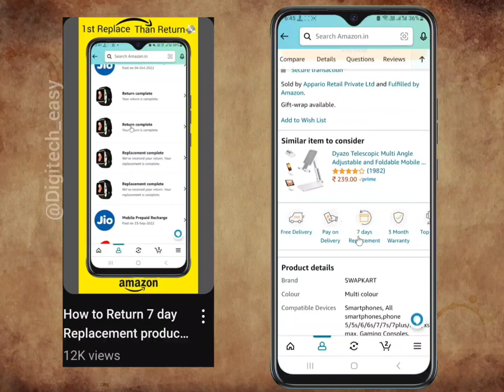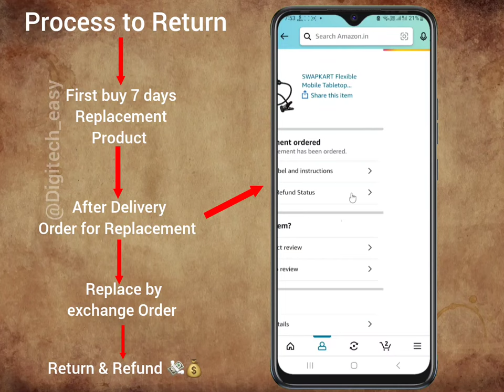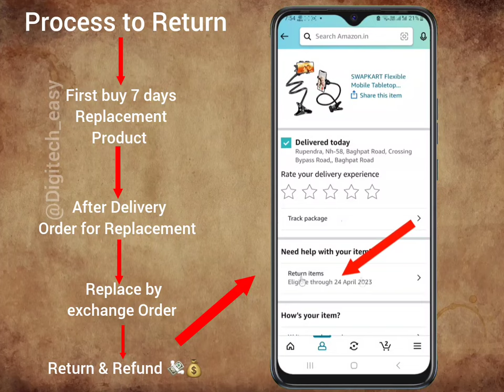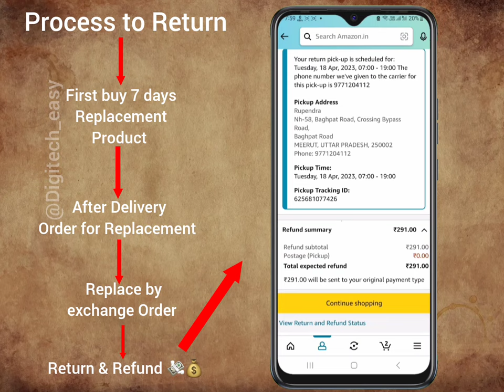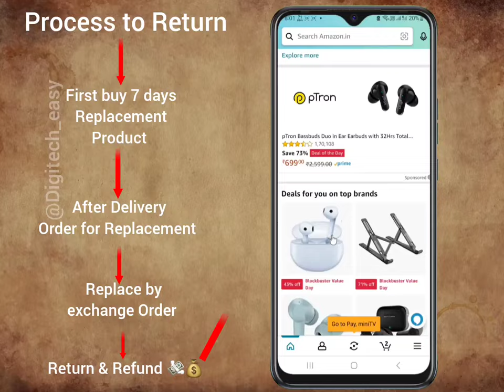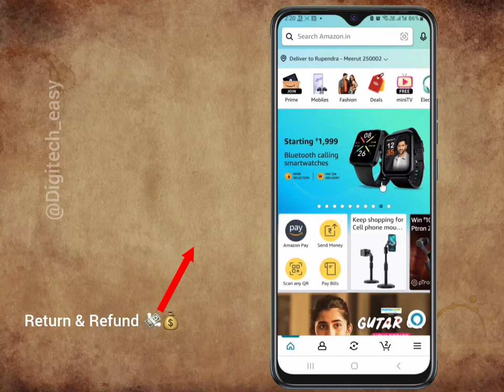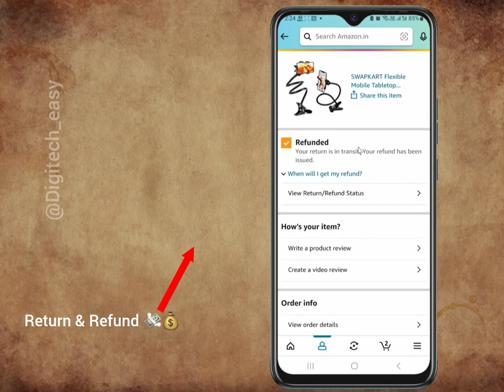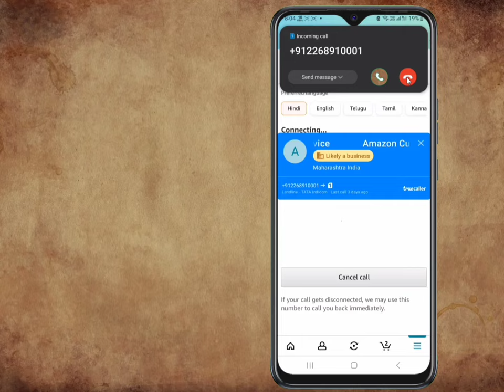How to Return 7 day Replacement product of amazon | Amazon Replacement and return Process for refund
Welcome to DIGITECH_EASY! This is your go-to channel for all things related to technology, digital marketing, and entrepreneurship. Our mission is to make tech easy for everyone, whether you're a beginner or an expert.

Our content is designed to be informative, engaging, and easy to understand.